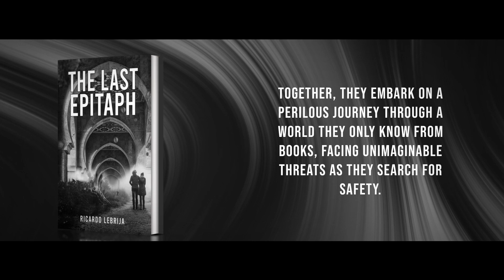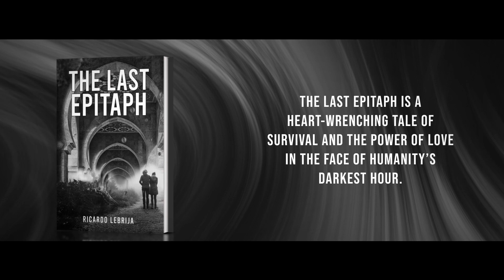The Last Epitaph | Thrillers | Ricardo Lebrija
In a world ravaged by a religious war that has claimed the lives of billions, scientists race to find a solution in a top-secret lab. Patrick Jarborn is the last hope for humanity, but when the lab is overrun, he and his guardian Gloria must flee for survival. Along the way, they discover Sarah, another test subject with a crucial role in humanity’s future. Together, they embark on a perilous journey through a world they only know from books, facing unimaginable threats as they search for safety. As they navigate the crumbling ruins of civilization, Patrick and Sarah find solace in each other, and hope for a new era of peace. The Last Epitaph is a heart-wrenching tale of survival and the power of love in the face of humanity’s darkest hour.

To know more about the book and to get your copy, please